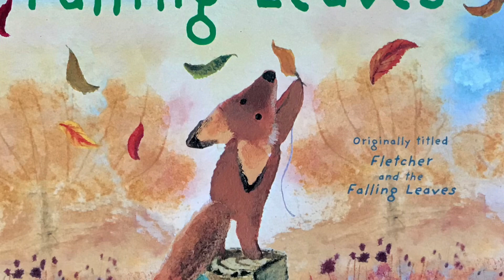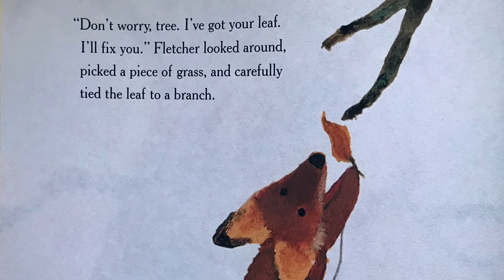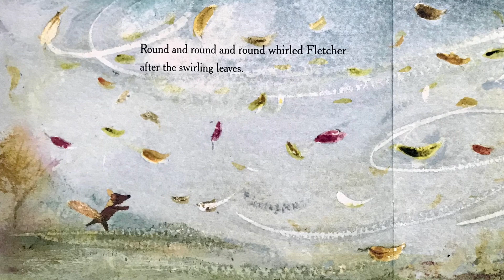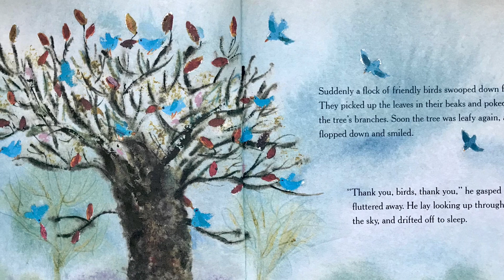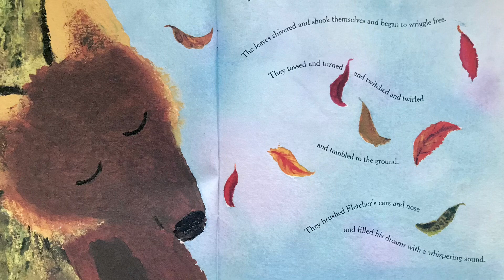The Fox and the Falling Leaves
Ms Kathy and Jessie narrate a story about a little fox’s first autumn.  Come follow along to see how he reacts to the tree losing its leaves.  Written by: Julia Rawlinson • Pictures by: Tiphanee Beeke • Dedicated to all our fellow “tree huggers”.